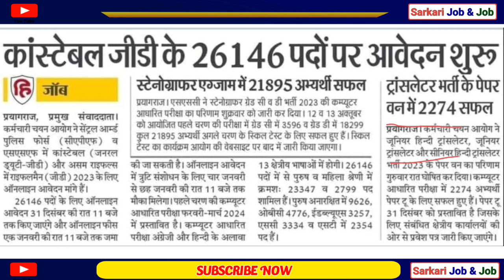SSC GD CONSTABLE 26146 bharti 2023-24, ssc जीडी कॉन्स्टेबल नई 26146 भर्ती 2023-24